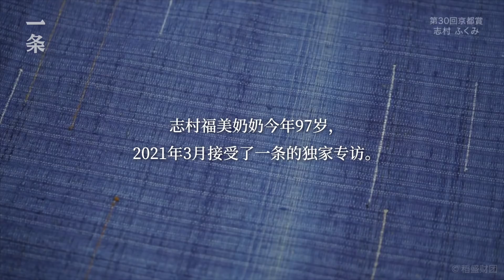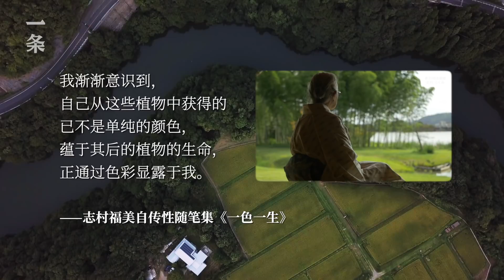世間第一珍貴的顏色，她花了60年才找到 The Rarest Color in the World Took Her 60 Years to Find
2021年1月，《一色一生》一出版就刷了屏，豆瓣評分高達9.2，讀過的人驚艷於作者志村福美傳奇而勵志的一生：三十二歲，離婚帶兩個小孩，為了謀生開始做染織，四十歲，舉辦第一次作品展，六十六歲，被認定為日本“人間國寶”，九十歲，獲有“日本諾貝爾”之稱的京都獎，川端康成評價她的作品：“優雅而微妙的配色裡，貫通著一顆對自然謙遜而坦誠的心。”

January 2021, “Weaving the Colors of Life” became a big hit on the Internet at its release with a Douban rating as high as 9.2. Readers are amazed by the author Fukumi Shimura’s legendary and inspiring life story. She was divorced with two kids when she was thirty-two years old, and started dyeing and weaving just to make a living. When she was forty, she held her first art exhibition and when she turned sixty-six years old she was awarded the Living National Treasure, and twenty four years later, the Kyoto Prize in Arts and Philosophy which is known as the Japanese Nobel Prize. Her work was praised by Yasunari Kawabata: “A modest and honest heart to nature dwells in the elegant and subtle color.”